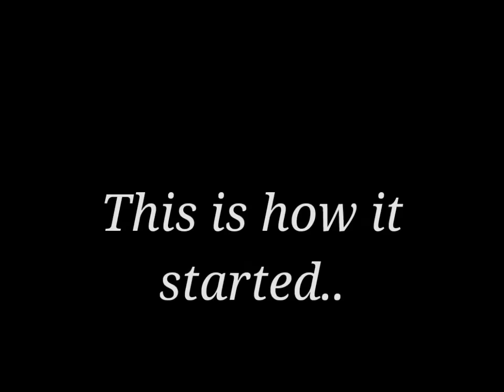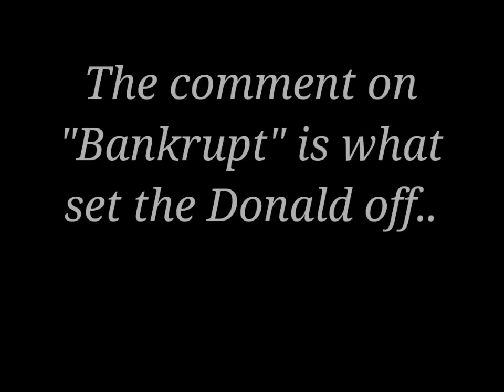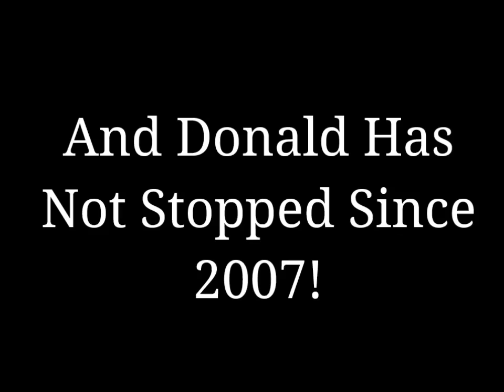Donald Trump Rosie O'Donnell Montage of Insults!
MAKE SURE YOU WATCH THE VIDEO FROM BEGINNING!